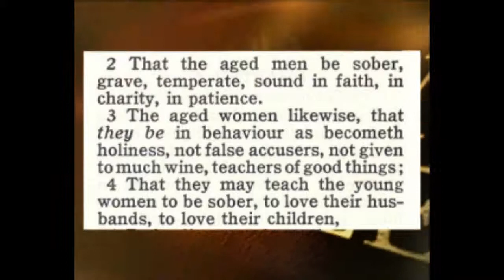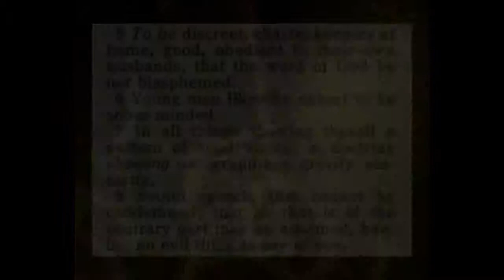How To Start A House Church Part 7